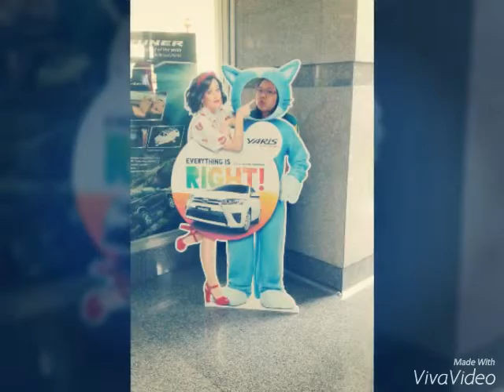Fallin for you - Colbie by ChaogarN1